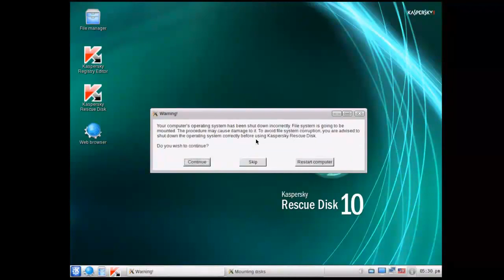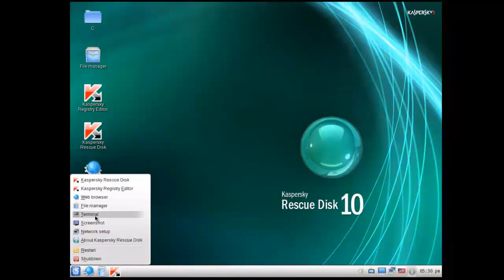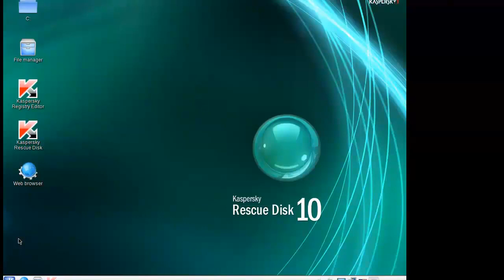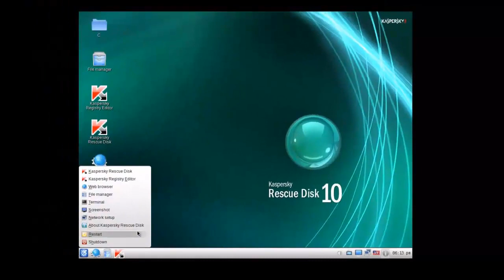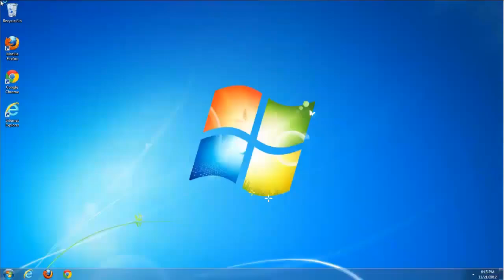How to remove La Policia Espanola virus